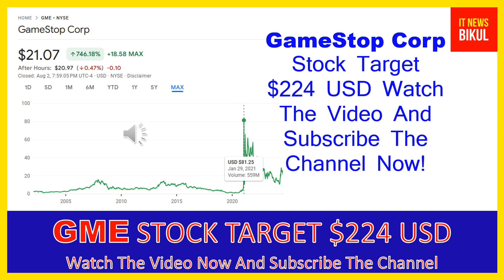GME Stock - GameStop Corp. Stock Breaking News Today | GME Stock Price Prediction | GME Stock Target